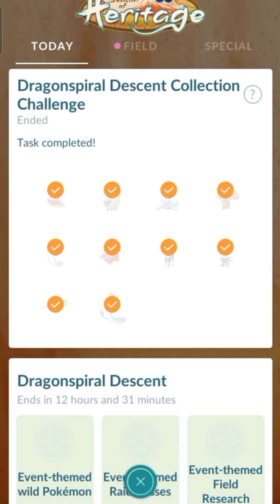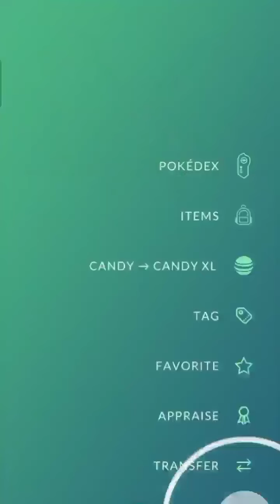😲 Shiny Cave Dragon without Raid || PokemonGo 🔥